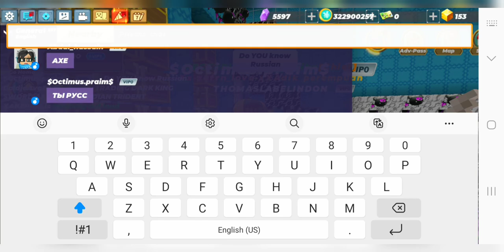How to get Nightmare Knight Chest Plate!!! Using Scythe in Skyblock Blockman Go Duplicate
Hcaking_Coins dup a lot of armor and sword
he has 999+ shadow ARMOR and 999+ shadow dagger
Hcaking_Coins is one rich player who has so many Gatling gun he giveaway Gatling Gun every day because he got Gatling Gun from duplicate glitch HCAKING_COINS PRIME HAVE UNLIMITED GATLING GUN

Duplicate glitch is work
100% work

rappy rappy pro bg Skyblock bedwars jailbreak blockman go blocky mods bmgo adventure Roblox Minecraft mobile legends call of duty mattsun bg amaan bg nawaz bg acro pro bg TylerBanks king of Skyblock boss of Skyblock how to be rich how to get silverfang paw unlimited paw sword vip items how to get vip season trade scam trade how to Duplicate Glitch gatling gun trading player famous video trending games top 1 best video viral video yawi issue echo chou skin furnace dup hacker cheater free gcubes

Build Tutorial
Girlfriend Tutorial
House Tutorial
Rich Tutorial
Pro Tutorial
God Mode Tutorial
Hack Tutorial
Dance Tutorial
How To Find Cute Girl In Tiktok Tutorial
Vlog Tutorial
Edit Tutorial

How i got so many Gatling Gun Firecrackers
silverfang bow
Silverfang paw
Silverfang sword
Silverfang pick axe
Silverfang axe
Necrotic Battle sword
Necrotic Battle axe
Necrotic Battle gun
Necrotic Battle pick axe
Soul beam sword
Soul beam gun
Soul beam pick axe
Soul beam axe
Soul beam bow
Nightmare Knight sword
Nightmare Knight axe
Nightmare Knight gun
Nightmare Knight pick axe
Nightmare Knight bow
Taurus sword
Taurus axe
Taurus pick axe
Taurus bow
Taurus gun
Scorpio sword
Scorpio gun
Scorpio axe
Scorpio pick axe
Scorpio bow
Aries sword
Aries bow
Aries axe
Aries gun
Scythe
Gatling Gun Firecrackers
Gatling Gun water
Gatling gun flame
Gatling gun smoke
Christmas sword
Christmas gun
Christmas bow
Christmas axe
Christmas armor
Astral sword
Astral gun
Astral axe
Astral bow
Astral armor
Frost Dragon Helmet
Frost Dragon Cloak
Frost Dragon Chest plate
Frost Dragon Leggings
Frost Dragon Boots
Frost Dragon Ring
Frost Dragon Shield

Necrotic Helmet
Necrotic Cloak
Necrotic Chest plate
Necrotic Leggings
Necrotic Boots
Necrotic Ring
Necrotic Shield

Astral Helmet
Astral Cloak
Astral Chest plate
Astral Leggings
Astral Boots
Astral Ring
Astral Shield

Silverfang Helmet
Silverfang Cloak
Silverfang Chest plate
Silverfang Leggings
Silverfang Boots
Silverfang Ring
Silverfang Shield

Duplicate glitch
Hack items
Cheat items
Secret hack in Skyblock
Secret Duplicate Glitch
Secret cheat code
999+ Gatling Gun Firecrackers
Over pay trade
Scammer hunter
Hunting scammer
Scammer vs. hacker vs. Duplicator
Ez scam
Expel scam
Teleport scam
Trust trade
Trusted friends
Legit trade
Real trade
Free sword
Free Gatling gun
Lucky chest game
Furnace Duplicate
Fountain Duplicate
Piston Duplicate
Login Duplicate
Plant Duplicate
banned is fake
reset island is fake
all duplicates are not fixed
old Duplicate is back
scammer got banned